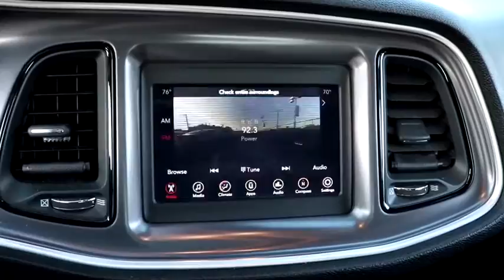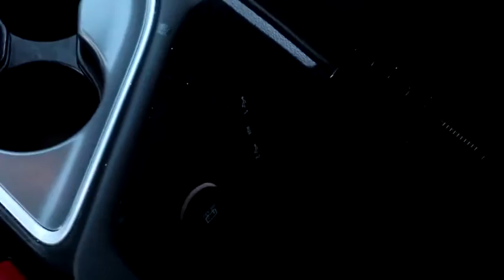2019 Dodge Challenger Matteson, Lansing, Oak Lawn, Northwest Indiana, Chicago, IL P19130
White Knuckle Clearcoat Used 2019 Dodge Challenger available in Matteson, Illinois at South Chicago Dodge. Servicing the Lansing, Oak Lawn, Northwest Indiana, Chicago, IL area.

CARFAX One-Owner. Clean CARFAX. Recent Arrival! 2019 Dodge Challenger SXT RWD 8-Speed Automatic 3.6L V6 24V VVT$$$ Priced To Sell Fast!! $$$ Many Cars under $10k and under $5K!! 19/30 City/Highway MPGAwards:* JD Power Automotive Performance, Execution and Layout (APEAL) Study, Initial Quality Study (IQS) * 2019 KBB.com 10 Coolest Cars Under $30,000 * 2019 KBB.com Brand Image AwardsWelcome to the South Chicago CDJR website, a fast and convenient way to research and find a vehicle that is right for you. Whether you are looking for a new or used Chrysler, Dodge, Jeep or Ram car, truck, or SUV you will find it here. We have helped many customers in or near Blue Island, Burbank, Calumet City, Chicago, Cicero, Evergreen Park, Harvey, La Grange, Maple Park, Matteson, Oak Lawn, Oak Park, Orland Park, Palos Heights, Palos Hills and Tinley Park find the Chrysler, Dodge, Jeep or Ram of their dreams! We know that prospective customers are extremely well educated when researching their next vehicle. South Chicago CDJR has made it easy to get all the available vehicle information so you can spend less time researching and more time enjoying your purchase.
TIRES: 235/55R18 AS PERFORMANCE  (STD),WHEELS: 18 X 7.5 CAST ALUMINUM  (STD),BLACK  HOUNDSTOOTH CLOTH SPORT SEATS,MANUFACTURER'S STATEMENT OF ORIGIN,TRANSMISSION: 8-SPEED AUTOMATIC (850RE) (MAKE)  (STD),COMPACT SPARE TIRE (TBG),QUICK ORDER PACKAGE 21A SXT RWD  -inc: Engine: 3.6L V6 24V VVT  Transmission: 8-Speed Automatic (850RE) (MAKE),WHITE KNUCKLE CLEARCOAT,ENGINE: 3.6L V6 24V VVT  (STD),Rear Wheel Drive,Power Steering,ABS,4-Wheel Disc Brakes,Brake Assist,Aluminum Wheels,Tires - Front Performance,Tires - Rear Performance,Heated Mirrors,Power Mirror(s),Rear Defrost,Intermittent Wipers,Variable Speed Intermittent Wipers,Rear Spoiler,Daytime Running Lights,Automatic Headlights,AM/FM Stereo,Bluetooth Connection,Steering Wheel Audio Controls,MP3 Player,Auxiliary Audio Input,Power Driver Seat,Driver Adjustable Lumbar,Power Driver Seat,Driver Adjustable Lumbar,Pass-Through Rear Seat,Rear Bench Seat,Adjustable Steering Wheel,Trip Computer,Leather Steering Wheel,Keyless Entry,Power Door Locks,Keyless Start,Keyless Entry,Power Door Locks,Cruise Control,Climate Control,Multi-Zone A/C,A/C,Cloth Seats,Bucket Seats,Auto-Dimming Rearview Mirror,Driver Vanity Mirror,Passenger Vanity Mirror,Driver Illuminated Vanity Mirror,Passenger Illuminated Visor Mirror,Floor Mats,Keyless Start,Smart Device Integration,MP3 Player,Smart Device Integration,Bluetooth Connection,Power Windows,Power Door Locks,Trip Computer,Security System,Engine Immobilizer,Traction Control,Stability Control,Traction Control,Front Side Air Bag,Tire Pressure Monitor,Driver Air Bag,Passenger Air Bag,Front Head Air Bag,Rear Head Air Bag,Back-Up Camera